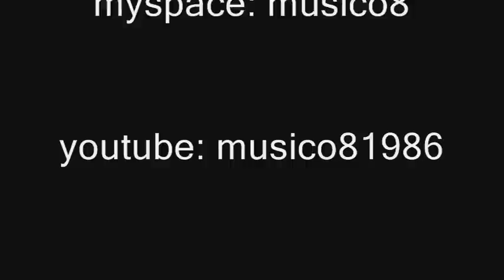Mexicana - Airbus A320 - Landing at Guatemala City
Mexicana Flight 385 arriving from Mexico City to Guatemala City. I included some additional footage beginning with some aerial views of Lake Atitlan as seen from the northeast. The three volcanoes you see are (from left to right): Atitlan, Toliman, and San Pedro.

We did a right-downwind approach, to make right traffic descent. Seems like all runway 01 approaches are done this way. This was the first time in more than 15 years that I was able to do a day time landing. Usually flights from LA are done at night.

Captain touched-down at about 3,500ft down the runway, we were coming in pretty fast!

Some notes about this airlines: They are pretty good. They give you free meals, drinks, and even FREE alcohol! I got buzzed on a glass-full of brandi that they gave me. I could of been lucky cuz the flight attendants were all pretty and young, I don't think they knew exactly what they were doing cuz we were descending and had were still serving. It wasn't until the ILS descent that they were running to clean up. Other than that, hell yea! I'd fly this again!